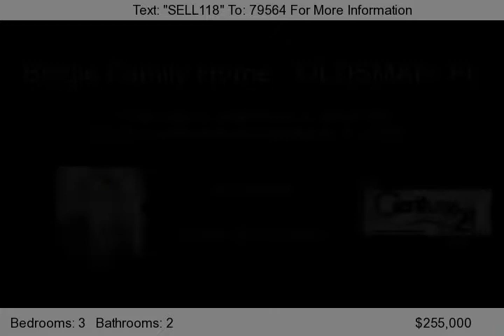3 Bedroom Oldsmar Home for Sale | Century 21 East Lake Realty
This Beautifully Maintained Home Is Centrally Located Off Tampa Rd In The Gated Community Of Bay Arbor. Close To TIA, Beaches, Golf Courses, And A Collection Of Fabulous Restaurants For Your Dining Pleasure.  Complete Privacy From Your Back Patio Overlooking The Preserve And Pond. You Will Enjoy Entertaining In Your Formal Living And Dining Rooms.

Century 21 East Lake Realty and Leasing